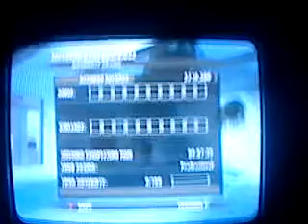Glitched....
Hitman Blood Money Glitches and Random Stuff